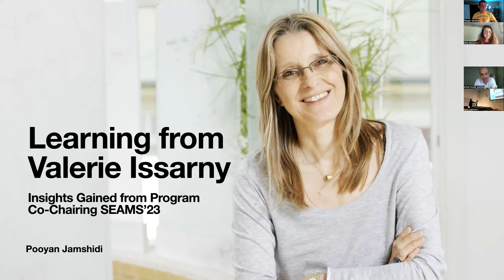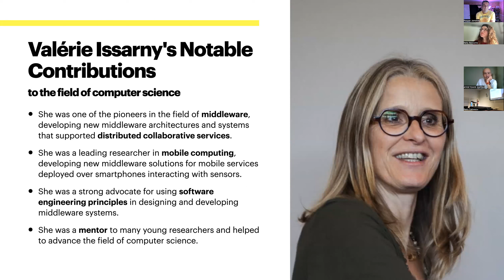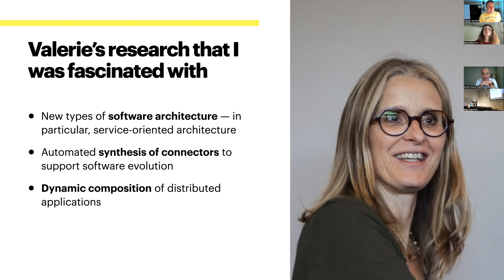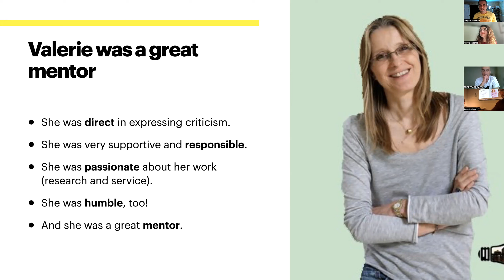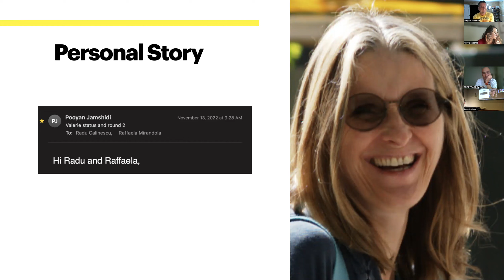Valerie Issarny Memorial Event at ICSE 2023